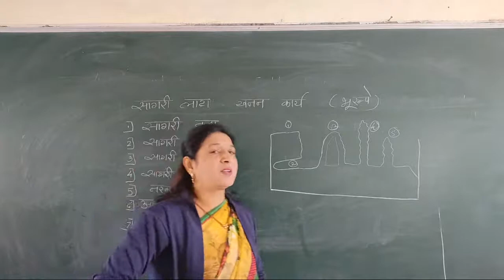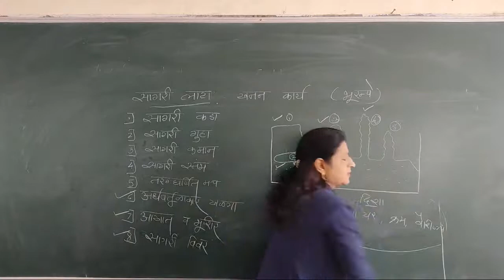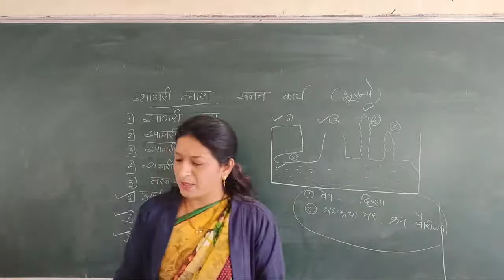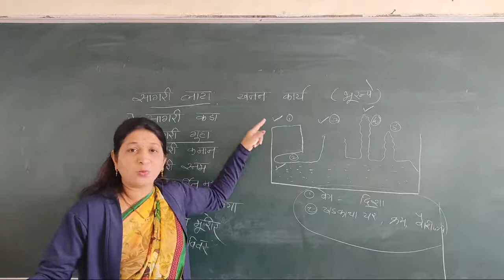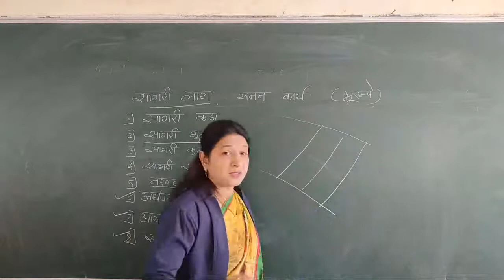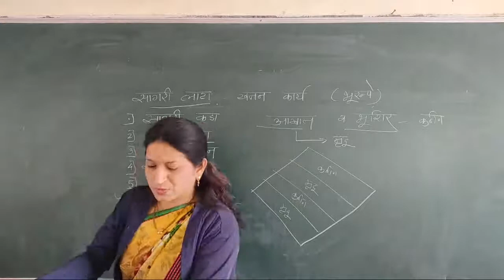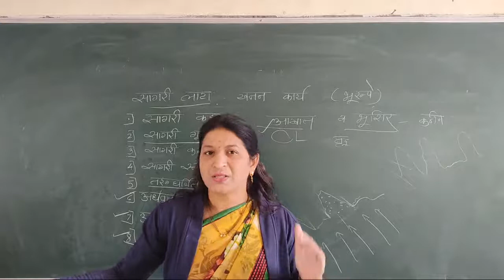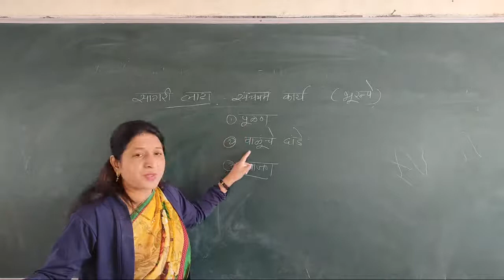11th/Geo/Prof. Takalkar S. P. /Sea Waves